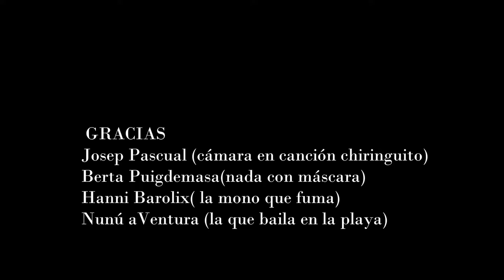21 AÑOS SPOT docuMentalidades 1998 2019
video  desde 1998
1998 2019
DOCUMENTAL EXPERIMENTAL Y SOCIAL
CLIPS, SPOTS y antispots
y un extenso etc
- 21 AÑOS , ANIVERSARIOS para brindar ...